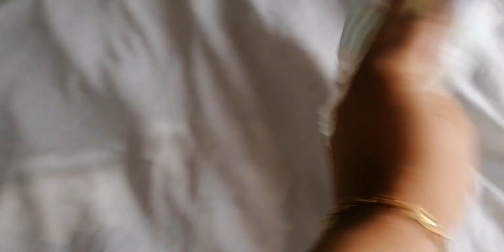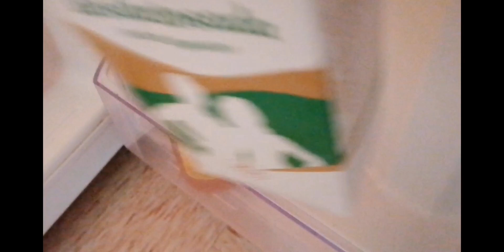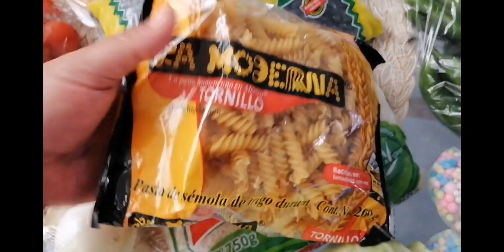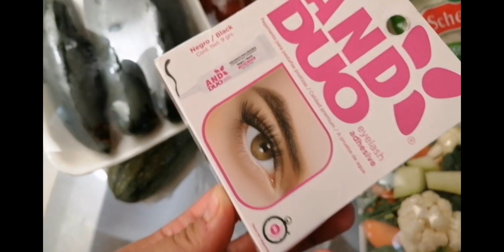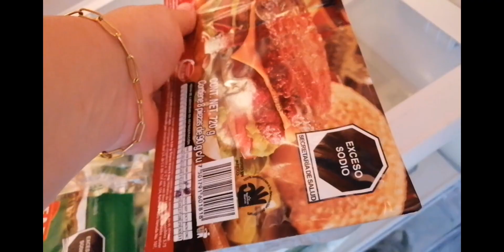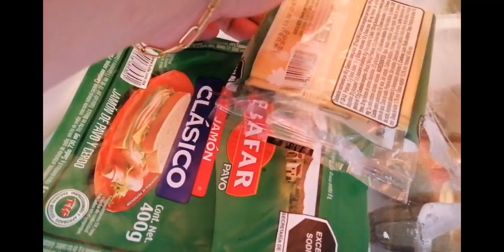DESPENSA SEMANAL EN MERCADO 🛒compras necesarias en BODEGA AURRERA+Arreglate conmigo VLOG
Cada día somos más gracias a ti. ❤️

Negocios y colaboraciones manden DM a instagram ó mi correo ⌨️💻📫📬📩📦😊